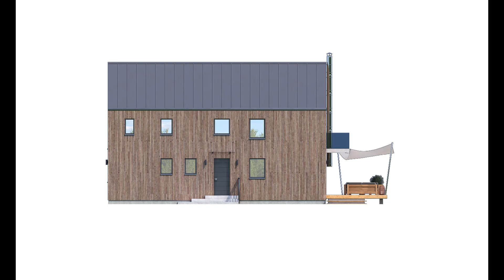MERKUR 1 - projekt moderného domu na úzky pozemok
Moderne riešený projekt rodinného domu šírky 7 metrov, vhodný aj na úzky pozemok. Dom má garáž ako aj dostatok úložného priestoru. Viac informácií na našej stránke

Poschodový rodinný dom s garážou Merkur 1 vyniká zaujímavým vzhľadom, v ktorom sa odráža vplyv modernej aj tradičnej architektúry. Tento projekt poschodového domu je možné postaviť aj na úzkom pozemku a uspokojí nároky na bývanie 4 člennej rodiny.

Dispozícia poschodového domu
Poschodový rodinný dom Merkur 1 vás privíta v predsieni, ktorej veľkosť dovoľuje umiestnenie šatníka. Hneď vedľa chodby sa nachádza samostatné WC pre hostí.

Vstup do domu je situovaný na bočnej strane a garáž má svoj vlastný vchod. Jej súčasťou je priestor na skladovanie sezónnych športových potrieb alebo iných vecí, ktorý môže tiež slúžiť ako kotolňa na vykurovanie tuhým palivom.

Priestranná denná časť domu
Vnútorná dispozícia domu je prakticky rozdelená na spoločenskú a nočnú časť. Dennú časť domu tvorí kuchyňa prepojená s obývačkou. Presvetlenie priestoru zabezpečujú rozmerné francúzske okná s výhľadom na zeleň. Okrem nich sa tu nachádzajú dve menšie okná.

Kuchyňa je navrhnutá pre linku v tvare U v tesnom susedstve s jedálňou, do ktorej sa pohodlne zmestí jedálenský stôl pre 6 osôb. Z jedálne sa dá prejsť na terasu domu.

Do obývačky je možné umiestniť sedačku pre 4 osoby. Pokiaľ potrebujete viac miest na sedenie, veľkorysosť priestoru dovoľuje výber sedacej súpravy s kreslom alebo taburetmi. Nechýba dostatok miesta na nábytok do obývačky so skrinkou či stolíkom pod televízor.

Poschodie domu, ktoré myslí na detaily
Nočná časť domu je situovaná na poschodí. Projekt rodinného domu Merkur myslí na dostatok súkromia pre každého obyvateľa domu. Izby pre deti a spálňa majú svoje samostatné kúpeľne. Okrem nich sa na poschodí nachádza tiež technická miestnosť.

Izby pre deti sú od rodičovskej spálne oddelené chodbou. V každej z nich vás osloví veľkorysá podlahová plocha. Deti budú mať dostatok miesta na hranie a záujmové aktivity, učenie aj spánok. Nechýba miesto na šatník a pracovný stolík, prípadne tiež poličky a menšiu skrinku. Každá detská izba má svoj vlastný balkón.

Poschodový rodinný dom s garážou Merkur 1 prekvapí množstvom úložného priestoru. Okrem vstavaných skríň pre deti a menšieho úložného priestoru oproti technickej miestnosti, môžete využívať oddelený šatník. Prechádza sa do neho zo spálne, ktorej je súčasťou. V spálni poteší dostatok miesta na manželskú posteľ, pričom sem môžete umiestniť aj pracovný kútik.

Poschodový dom s garážou a takmer nulovou spotrebou energie
Rodinný dom s takmer nulovou spotrebou energie Merkur 1 bude vyhovovať 4 – 5 člennej rodine. Tento poschodový rodinný dom si môžete postaviť na rovinatom až mierne svahovitom teréne.

Firma PRODOM spol. s r.o. sa už od roku 1993 zaoberá predajom katalógových projektov domov. Na Slovensku a v Čechách sú postavené podľa našich projektov desaťtisíce domov. V našej ponuke nájdete viac ako 400 projektov domov.